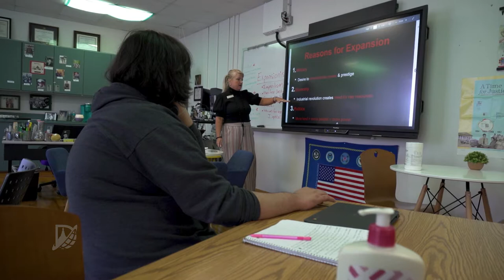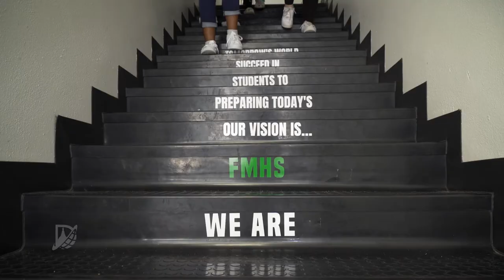The Fred Moore High Approach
A traditional high school isn't for everyone but that doesn't mean school isn't for everyone.  The kids at Fred Moore High School prove that sometimes is different approach is exactly what you need to be successful.